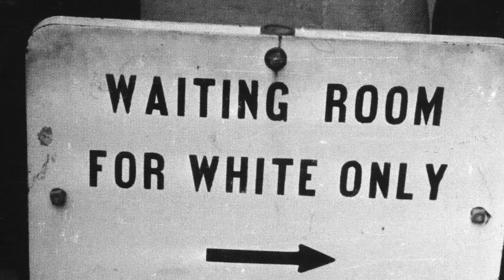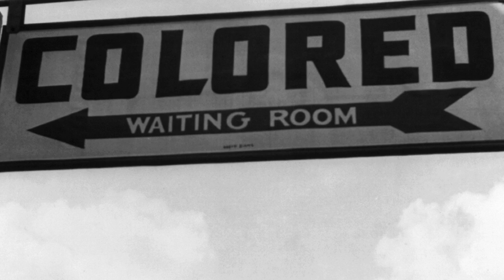Agora Studio Visits: Tiffany Jones - Baltimore Fine Arts Photographer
Tiffany Jones , a Baltimore-based fine arts photographer, sits down with The Agora Culture to talk about her series, Black, 2012.

Theses works are currently available on The Agora Culture’s site for sale